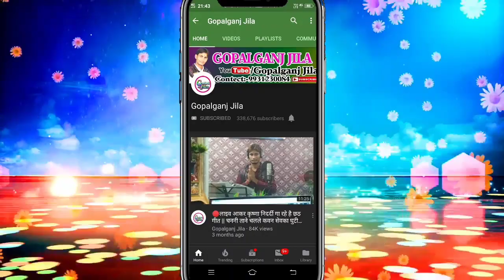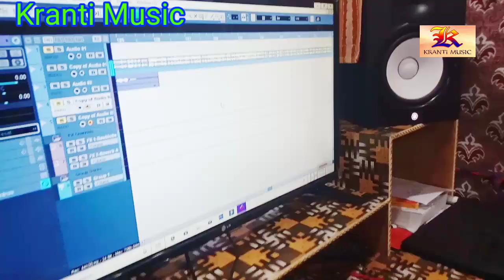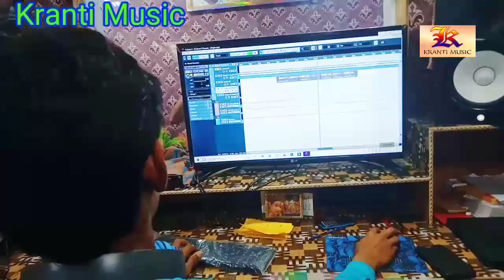यह लड़का पटना से आया है गाना गाने क्रांति म्यूजिक में इस सिंगर के आवाज में माँ सरस्वती बिराजमान है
Singer - Dhananjay Diwana

Lyric-  #

Kranti Music No1

Gopalganj Jila